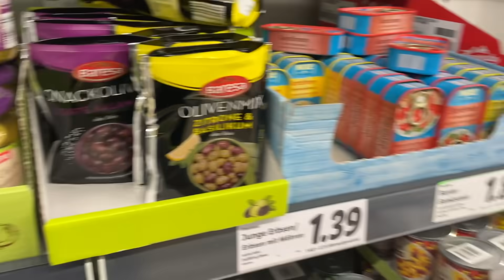GRILLTAG BEI MONTE | VLOG #10